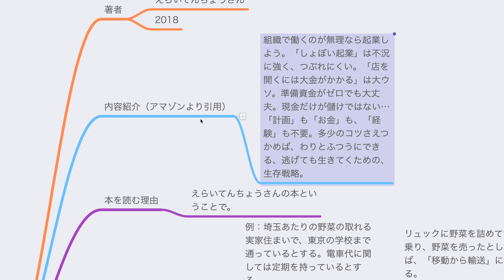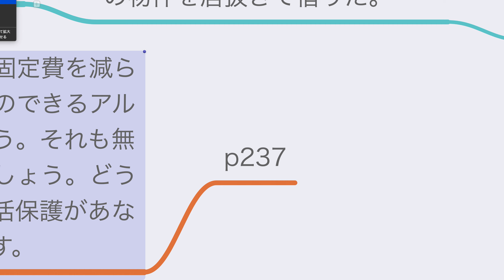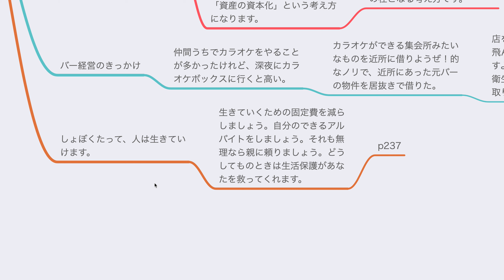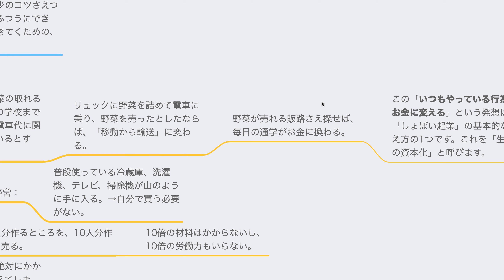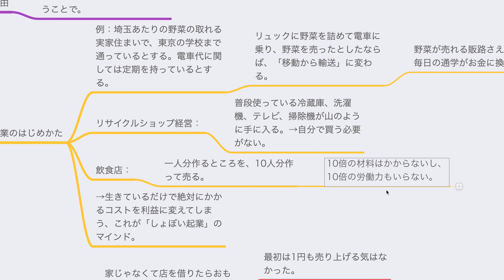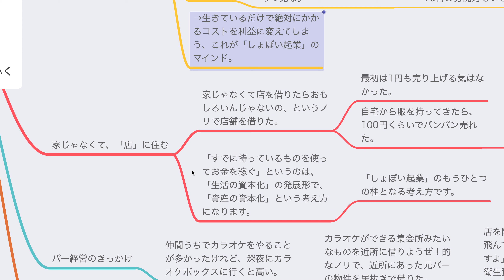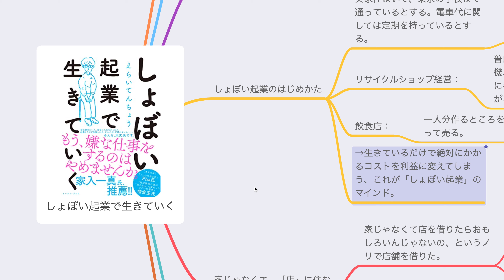しょぼい起業で生きていく【読書メモ】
✅個人的に気になったところをメモしています。動画を短くしたいため、早口にしています。「もっとゆっくり喋れよ！」と感じられる方は、再生速度の変更をお願いします🙇‍♂️
✅読んだ本

✅動画作成に使用しているもの↓
・マイク『Shure MV88＋i』
・パソコン『iMac 4K 21.5インチ』